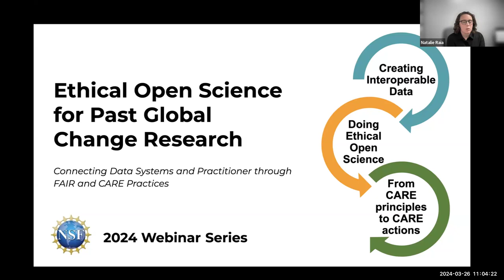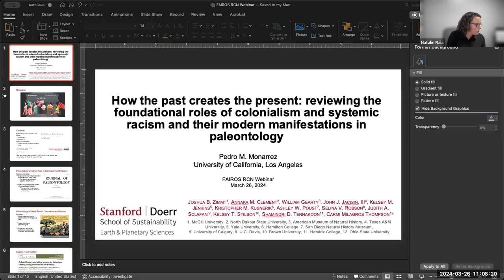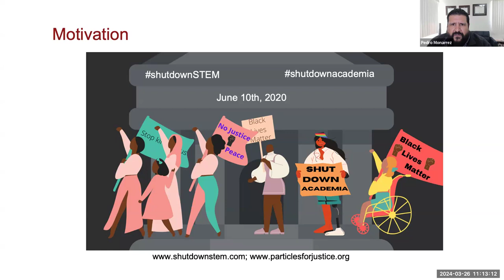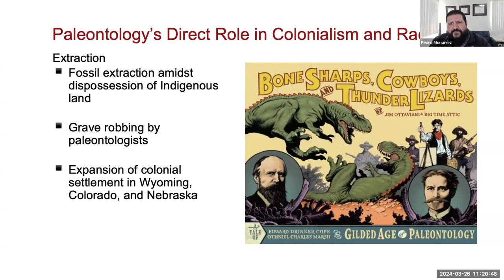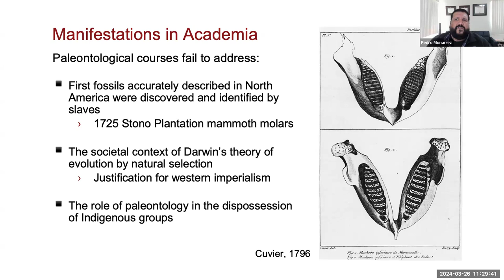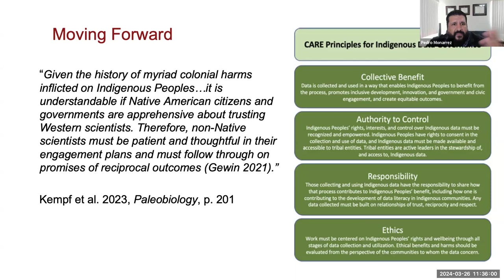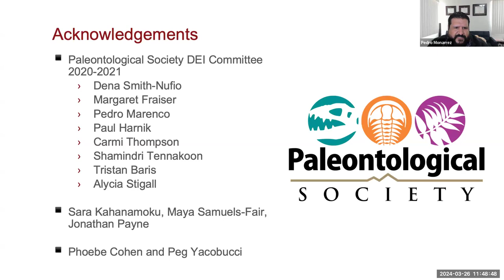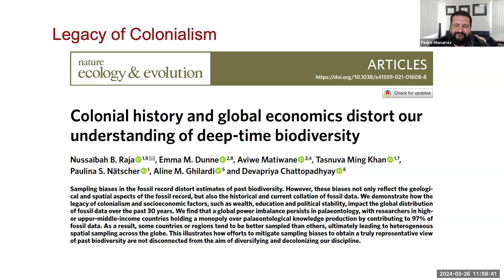How the past creates the present: colonialism and systemic racism in paleontology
This talk was delivered by Dr. Pedro Monarrez on March 26th, 2024.

Dr. Monarrez is the Recruitment, Outreach, Diversity, Equity, Inclusion (RODEI) coordinator in the Department of Earth, Planetary, and Space Sciences at UCLA. His research investigates the biological processes that drive evolutionary patterns of marine organisms across geologic time and the role that the environment has played in these processes. He also studies the variation and reconciliation of local and regional expressions of global macroevolutionary patterns and perturbations, such as mass extinctions.